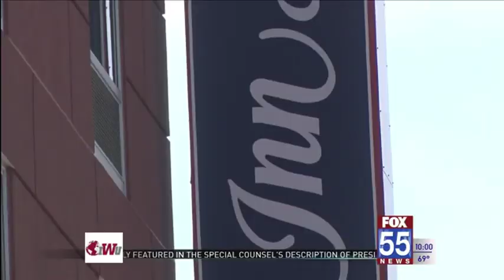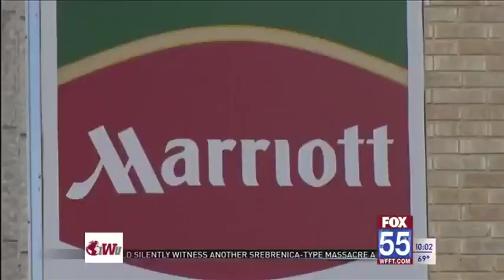Allen County's innkeeper's tax increase approved